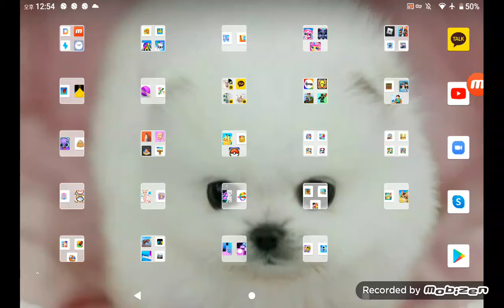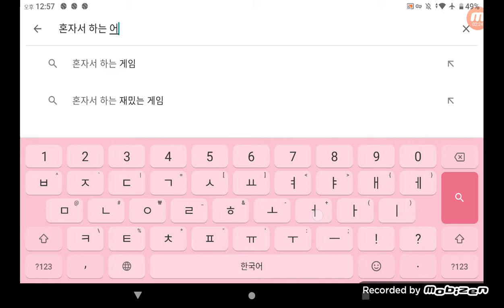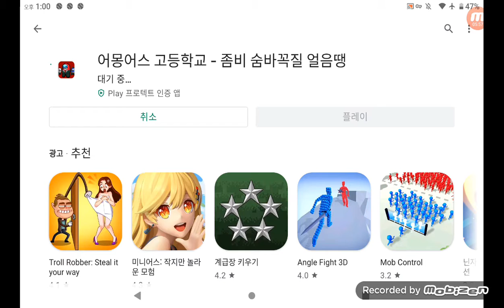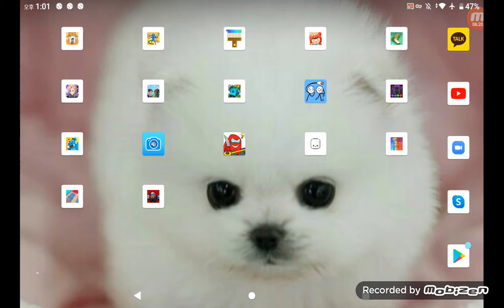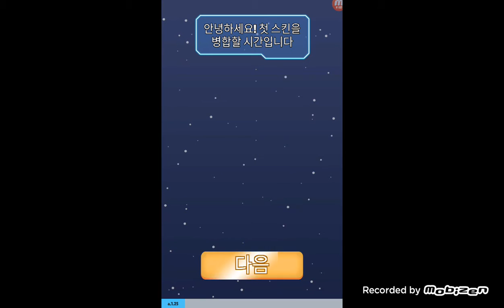어몽어스 게임이 3가지나 있었어요!! (윤아꽁TV)